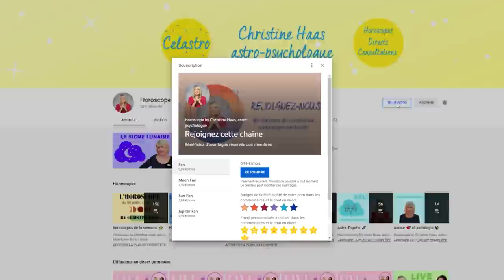Pleine Lune 🌕 du 19 novembre 2021: tout va s'arranger 😊 par Christine Haas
🌕 horoscope de la pleine Lune du 19 novembre 2021, signe par signe, avec des conseils en astrologie et en psychologie.

🌕 Retrouvez votre signe:
0:00 Hello
0:56 Scorpion
3:00 Sagittaire
5:06 Capricorne
7:12 Verseau
9:16 Poissons
11:24 Bélier
13:34 Taureau
15:44 Gémeaux
17:54 Cancer
20:17 Lion
22:19 Vierge
24:21 Balance
26:24 Bye Bye